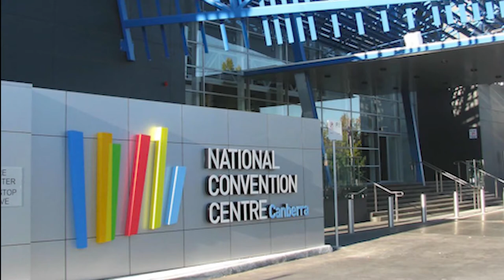ACOSS National Conference 2019 with Yvette Berry and Glenda Stevens.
ACOSS National Conference 2019 with Yvette Berry (Deputy Chief Minister of the ACT) and Glenda Stevens (ACTCOSS Chair).